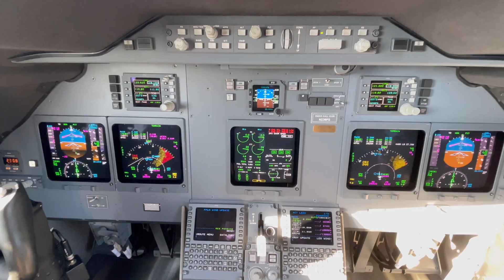Gulfstream G200 Cockpit (Galaxy)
G200 Cockpit